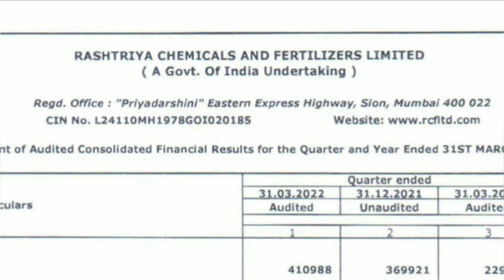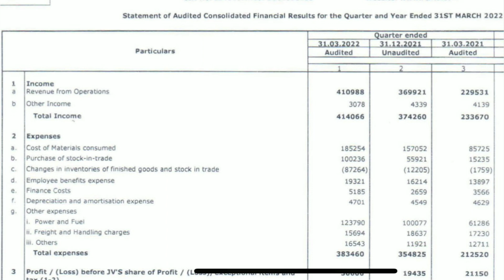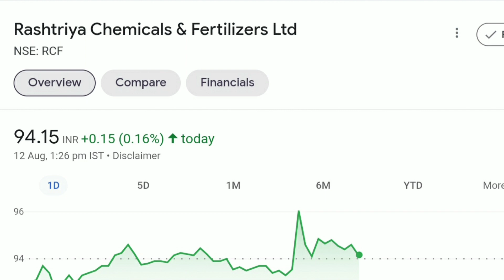RCF Q1 Results 2023 | RCF share latest news today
Tags——/

madrasfertilizerssharelatestnews

NFL share news | RCF share latest news | Madras Fertilisers share latest News Today | NFL share

Aries  Agro share latest news today

Basant Agro Tec share latest news today

Bharat Agri share latest news today

Chambal Fert share latest news today

Coromandel Int share latest news today

Deepak Fert share latest news today

Fert and Chem share latest news today

GNFC share latest news today

GSFC share latest news today

Madras Fert share latest news today

Mangalore Chem share latest news today

Nagarjuna Fert share latest news today

Rama Phosphates share latest news today

Rashtriya Chem share latest news today

Shiva Global share latest news today

SPIC share latest news today

Zuari Agro Chem share latest news today

Zuari Global share latest news toda